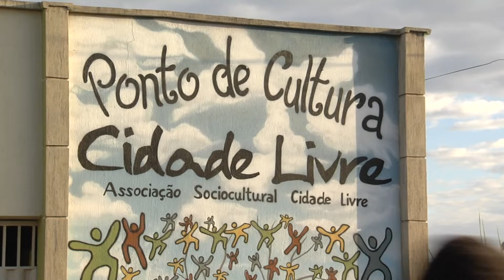SagresTV: Ponto de Cultura conta com ajuda da comunidade para expandir projeto em Aparecida